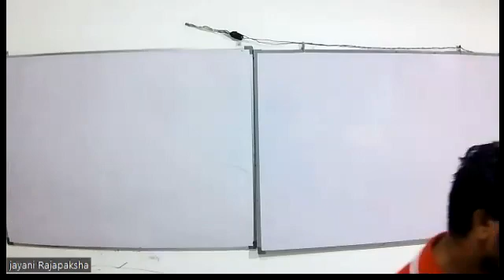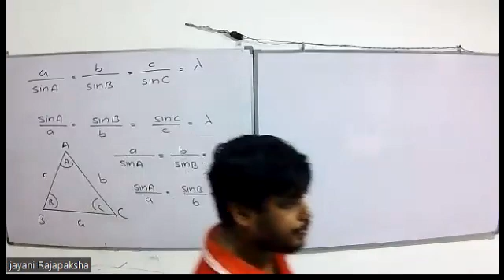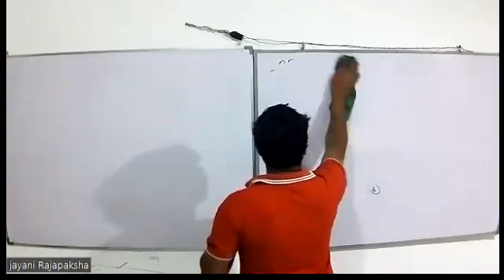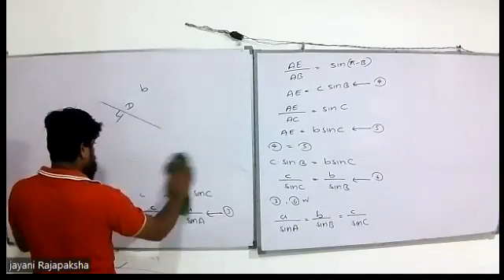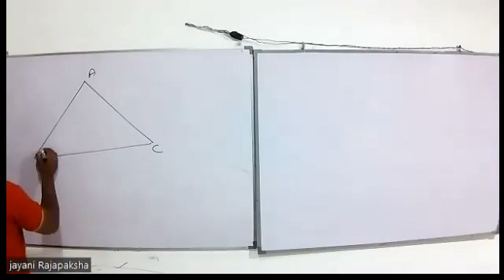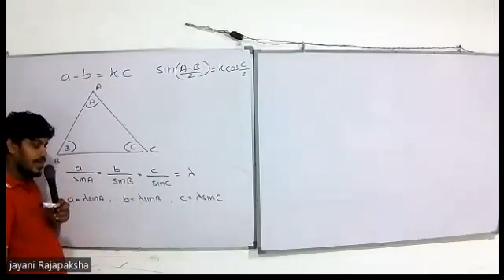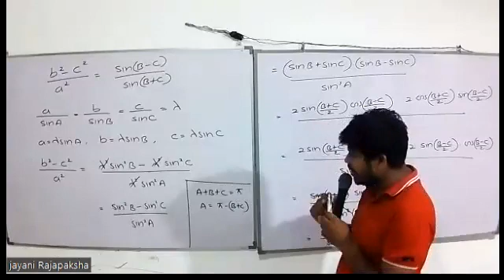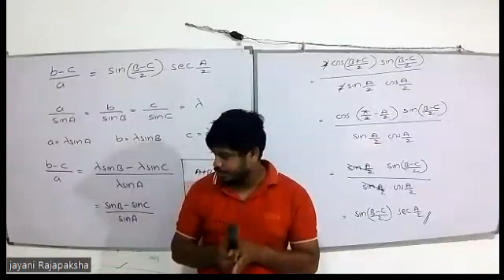2023 A/L ත්‍රිකෝණමිතිය-සයින් නීතිය 2022.07.05